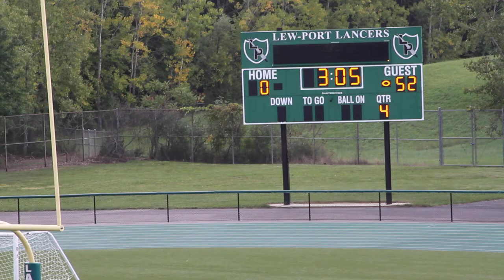Lewport week 4